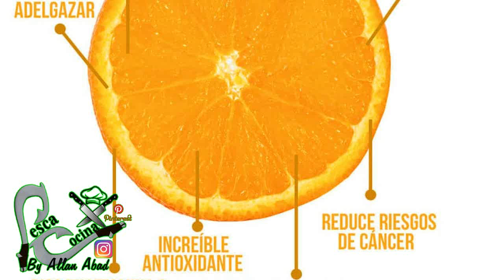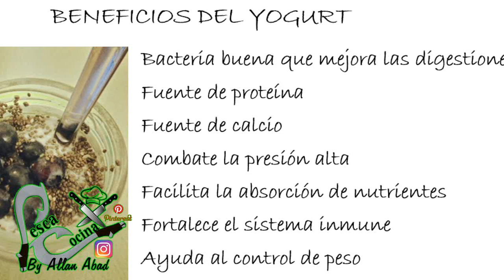Licuado Citrico De Naranja, Mango, Yogurt \\Allan Abad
Licuado Citrico con naranja,mango, yogurt, etc...  licuado para perder peso,